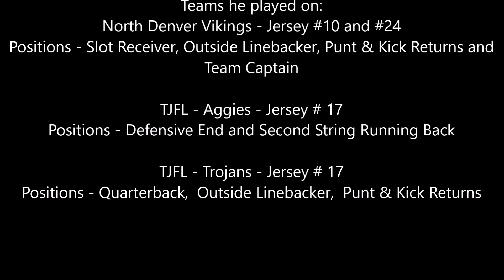Ray's Football Highlights Vol.1